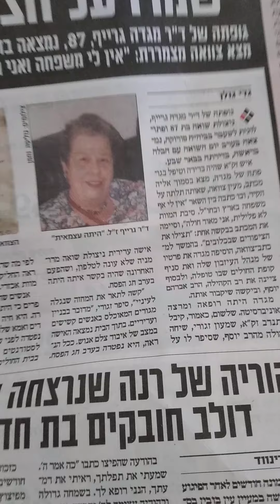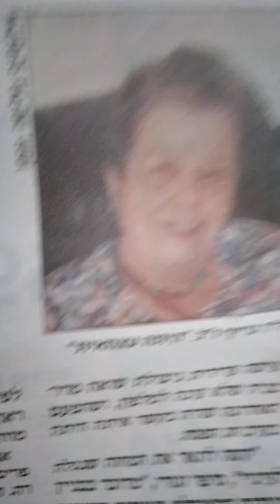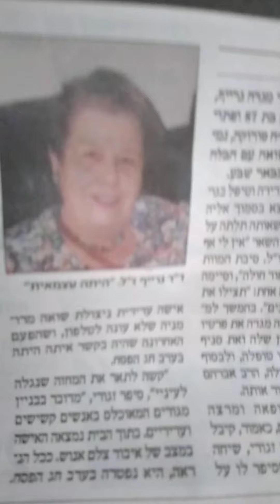שמרו על הציפורים שלי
צוואה של ניצולת שואה נטושה